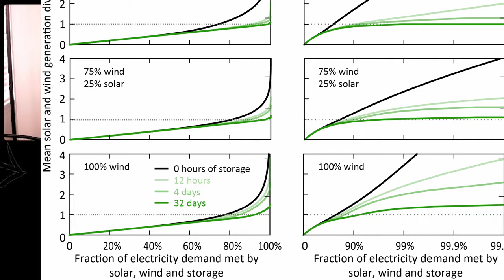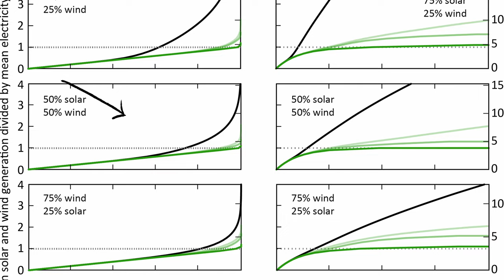Is Nuclear Worth The Cost? | Debate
Big thanks to:
 @ecomodernist1 / @KarlAlexPauls / @soyattle for the debate
For Moderating

It only took 3 months but here we are finally debating Nuclear Power.

If we haven’t met before - Hey 👋 I’m Dungeons Deadlifts and Decarbonization, an optimization engineer that got annoyed with how terrible Canadian politics discourse was. My videos focus on renewable energy and Canadian Politics, but my livestreams are oriented towards dungeons and dragons and politics generally. I share information on things I find interesting and provide evidence and even re-do the math of studies so I have confidence in their results. But I’m not free from bias and I believe the only way to actually figure out how things work is through institutions where people can argue their positions.